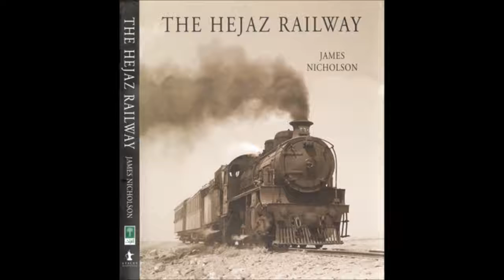Ottoman Empire (Part 2)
The second part of a video about the Ottoman Empire.